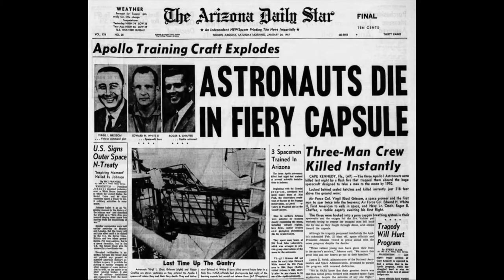Short Reviews: First Man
Damien Chazelle's new film is out, and the Gentlemen are at it. How does a reality-based Oscar bait movie fare against his previous work?